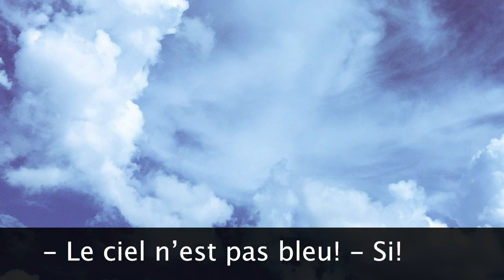DO the FRENCH use SI?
To si, or not to si, that is the question! Do the French use si? How is si used in French? Does si mean yes in French? What does si mean in French anyway? Get the answers to all these questions and more in today's short French lesson, brought to you by native French instructor, Rachèle DeMéo, from Belle Terre Academy.What would you like to learn in French?